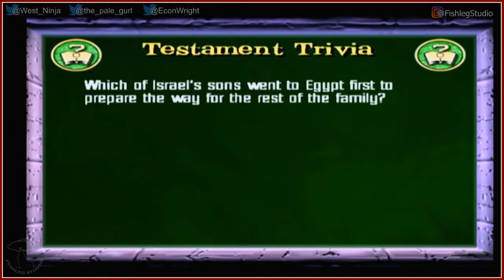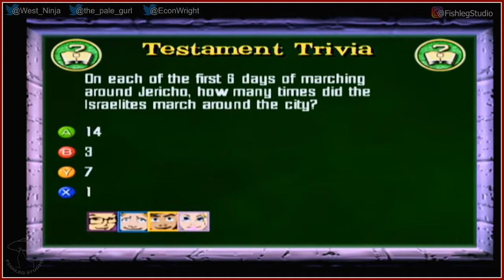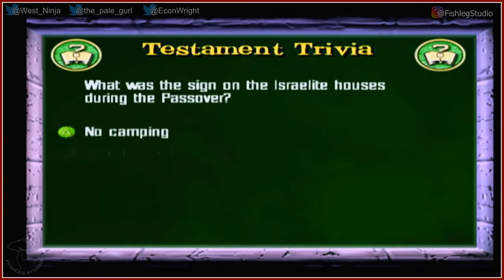The Bible Game for Xbox (Crave Entertainment) - Play Together